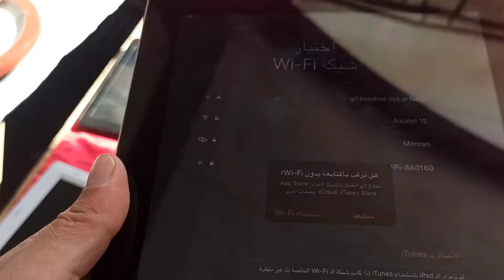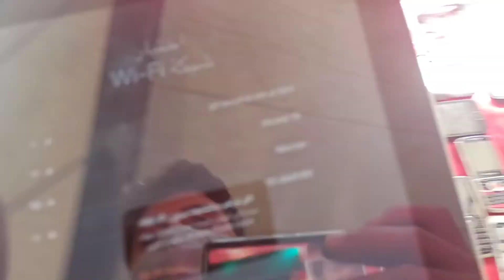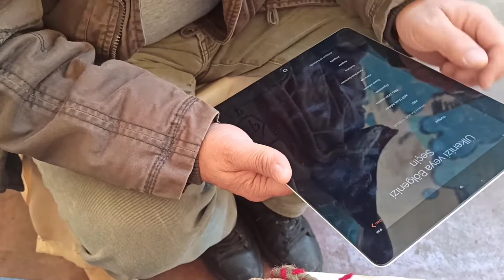Avcılar Bit Pazarı 400 TL ye Apple iPad